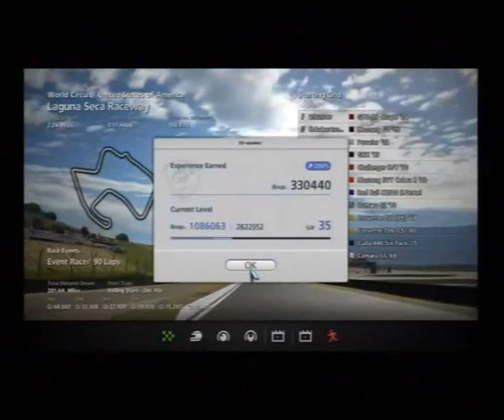Gran Turismo 5, Career 353g, B-Spec: Endurance, Laguna Seca 200 Miles, Laguna Seca Raceway, Part 7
Silent Gaming
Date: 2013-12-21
Platform: Sony PlayStation 3
Control: B-Spec
Category: Endurance
Event: Laguna Seca 200 Miles
Course: Laguna Seca Raceway